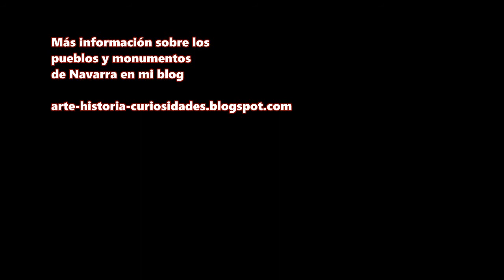ZOLINA Valle de Aranguren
Zolina es un pequeño concejo que pertenece al municipio de Aranguren. En sus cercanías esta la balsa de Exkoriz.